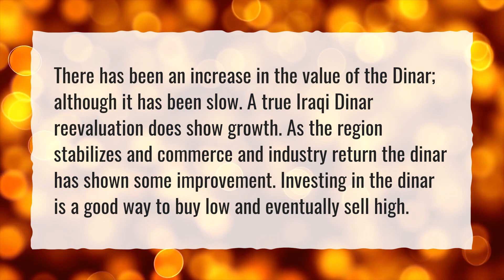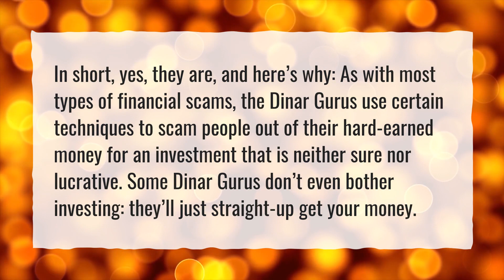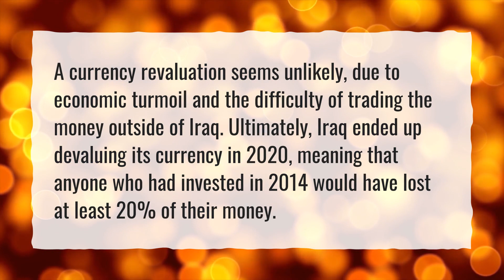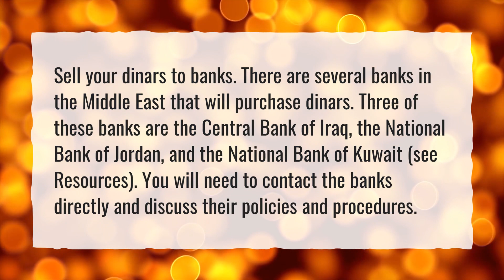Will the Iraqi dinar revalue in 2022?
More About Iraqi Dinar • Will the Iraqi dinar revalue in 2022?